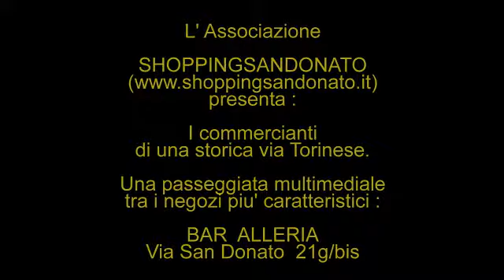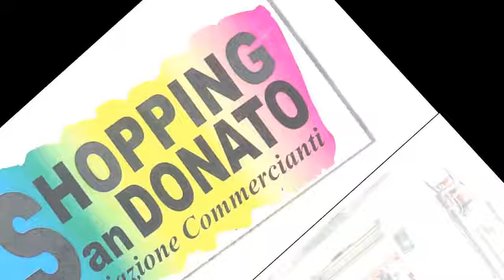BAR ALLERIA - Shopping San Donato